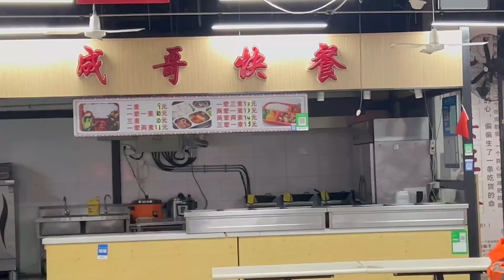东北大降温，炫一碗韩式炸酱面配上糖醋肉，糖油混合才是冬天的快乐～【方芳的快乐生活】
糖醋肉 韩式炸酱面 mukbang 美食 探店 吃播 我们的短剧是为了为观众提供娱乐，完全遵守平台的使用政策。